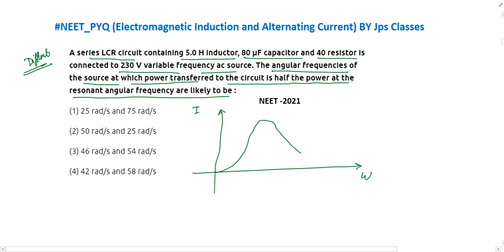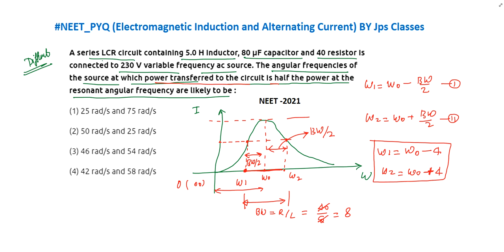A series LCR circuit containing 5.0 H inductor 80 μF capacitor and 40 Ω resistor is connected to